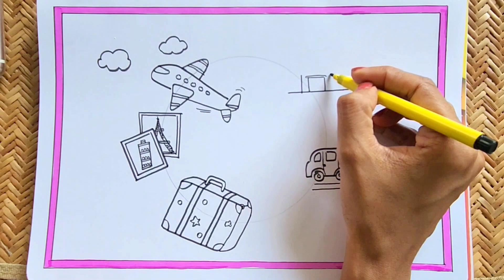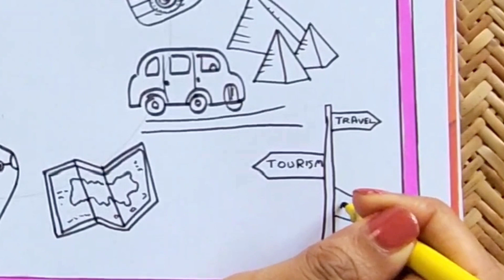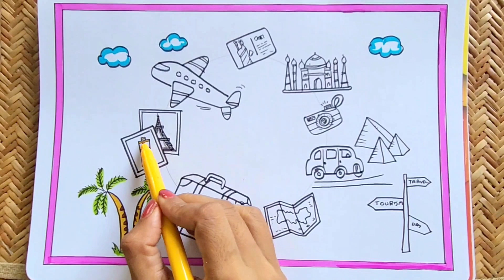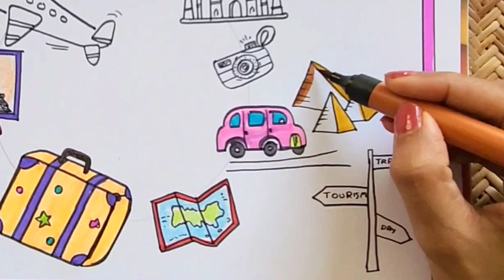World Tourism Day drawing easy / World Tourism day poster making / Tourism for inclusive growth